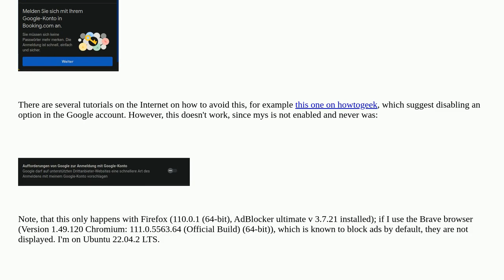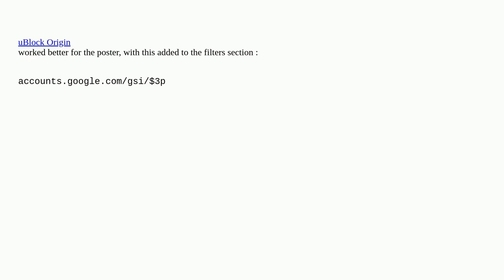How to block the “Sign in with Google” prompt on websites?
A special thanks goes out to the community

  browser login firefox prompt adblock